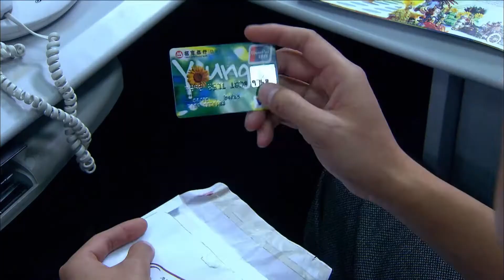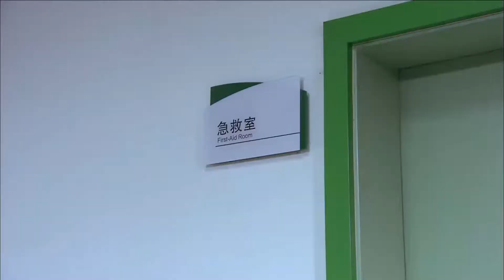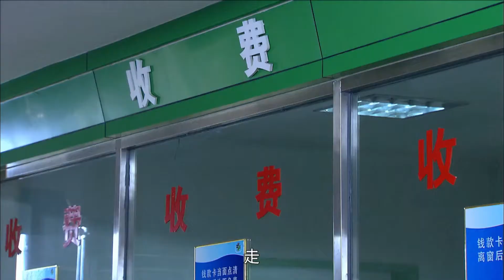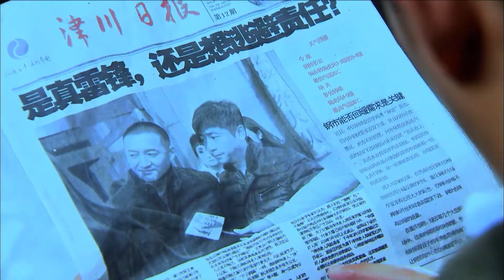都市情感电视剧 |【首付】14 张铎、王阳逐爱黄小蕾，最终谁能赢得美人归？昔日死党如今心生嫌隙，三人的友情与爱情又要走向何方？（黄小蕾，王阳）-国剧经典